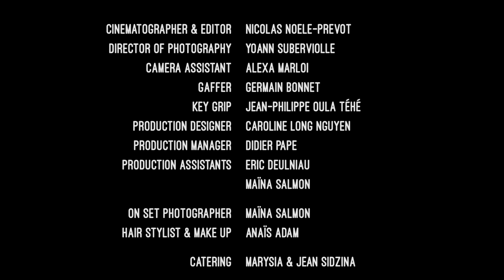Mark Marian - Hello You (Official)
Découvrez "Hello You", Clip officiel du 2e extrait de l'album de Mark Marian qui sortira au printemps 2017